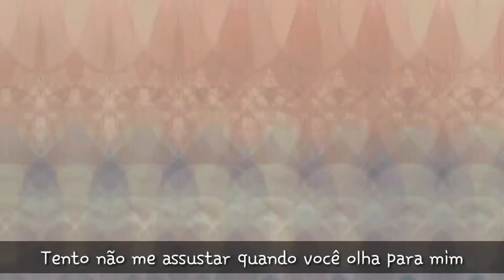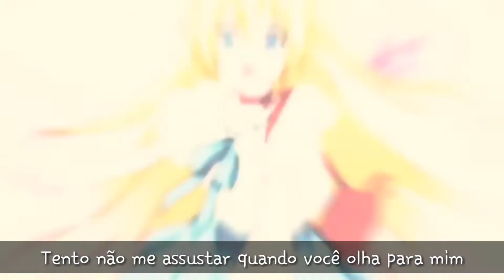Shy | AMV TRADUÇÃO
➥(((((MÚSICA))))): Shy
➥(((((AUTOR))))): Jai Weatford

.•*´¨`*•.ღ*★*ॐ✿(◕‿◕｡) ☮☆♪♫•*❤*•♫♪

.•*´¨`*•.ღ*★*ॐ✿(◕‿◕｡) ☮☆♪♫•*❤*•♫♪

.•*´¨`*•.ღ*★*ॐ✿(◕‿◕｡) ☮☆♪♫•*❤*•♫♪

◑▂◐　◑０◐　◑︿◐　◑ω◐　◑﹏◐　◑△◐　◑▽◐

CHAMA LÁ PRA BATERMOS UM PAPO ^^ SOU LESGAU GENTE ^°^

Deus é bão dimaiz 【ՏՁ】